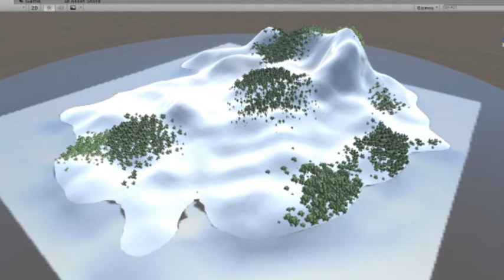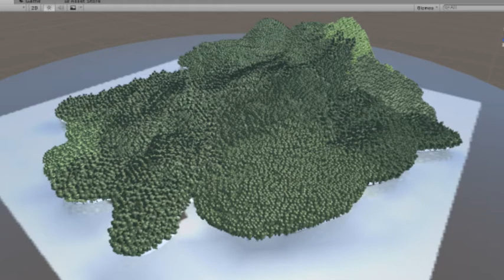Unity tree growth test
I created a script that created a world, and 10 trees. the trees then grew, and create seeds. The seeds spawn one at a time, and are each randomly placed surrounding the original tree.

This is a timelapse from the 2 hours I left it to it's own devices.